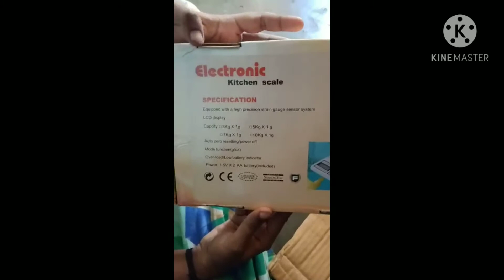1kg weight machine 476rs only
1 kilo weight machine this is digital machine vegetables  fruits and small things you got wait
Amazon Flipkart this machine unavailable
Need buy